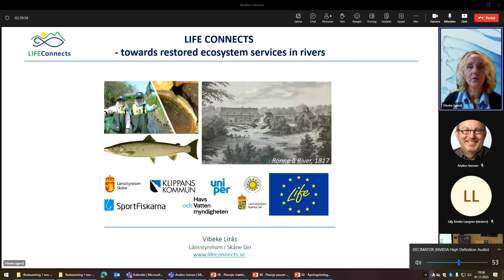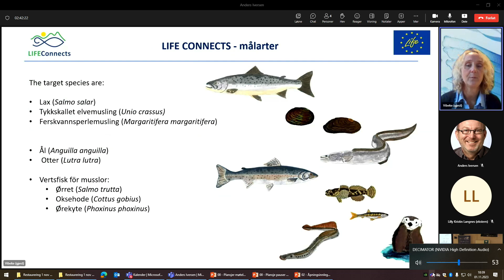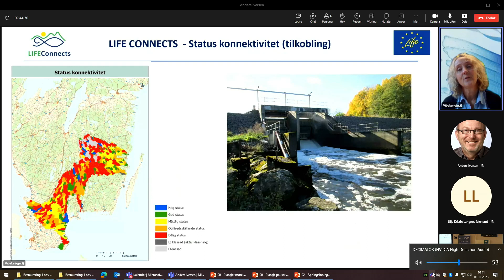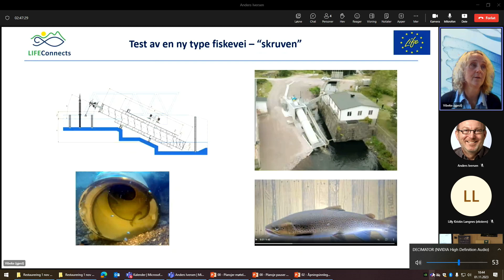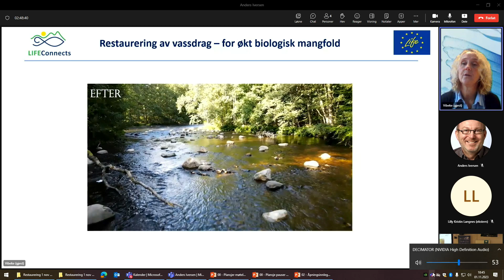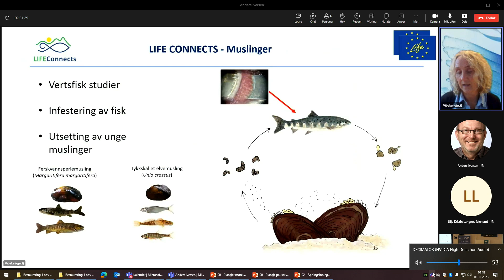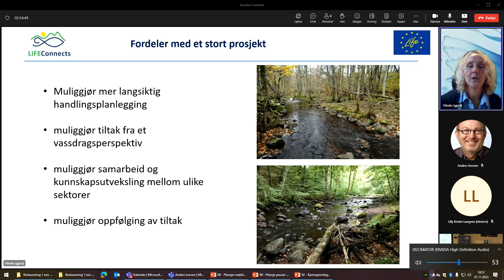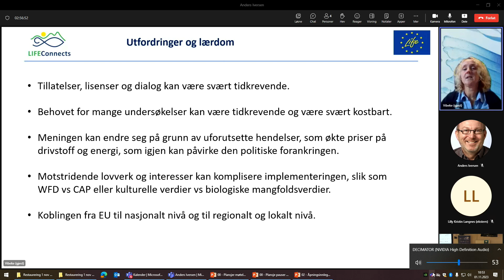05 Restaureringsseminaret 2023_Lirås_Vibeke